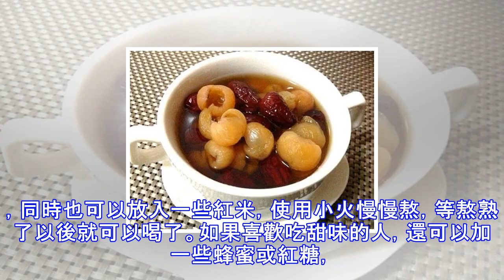熬夜之後吃3種食物，緩解帶來的傷害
熬夜對身體有害，往大了說就是嚴重傷肝，往小的說熬夜后第二天會感覺精神不振，疲勞等。熬夜后只只管的後果就是有黑眼圈、臉色差，視力變得模糊等。如何緩解熬夜帶來的傷害？可以通過食療來補救一下。(1)綠豆薏仁湯——緩解視力疲勞綠豆薏仁湯具有很強的養生保健功效，不僅可以清熱解毒，同時綠豆中還富含B族維生素，可以緩解熬夜所帶來的疲勞，還可以補充因熬夜而損失的維生素。薏米中豐富的胡蘿蔔素還可以防止熬夜對女性眼睛的損傷。做法： 將綠豆和薏米分別洗乾淨之後，用大火先煮開，然後用小火慢慢熬，直至綠豆煮爛，加入適量紅糖即可。(2)桂圓紅棗湯——補血益氣熬夜時身體得不到休息，人體的新陳代謝減慢，容易導致氣血不足，特別...